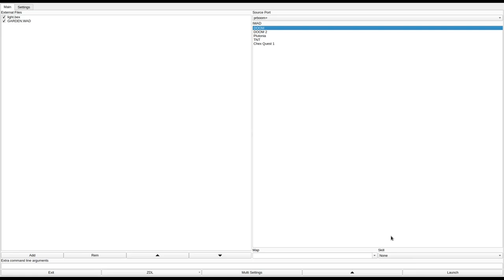DOOM 1 - GARDEN.WAD (garden1.zip)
called "Garden of the Imps" in the /idgames FTP.
created by Eeva Marin on June 15th, 1996.
from the .txt file included with the WAD:
"My first wad... Hey! Try it anyways, ok? besides, I think it's not so bad... I pay a lot of attention to textures and texture alignments, so it certainly doesn't look half as bad as many other wads that are out there!"